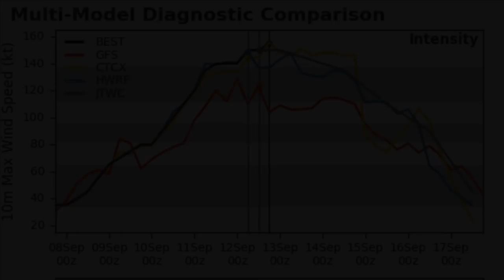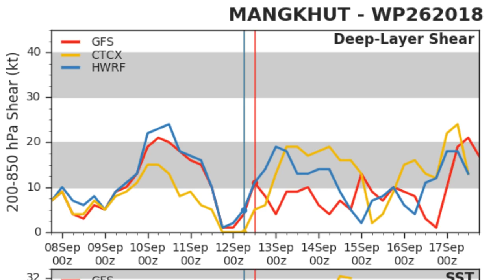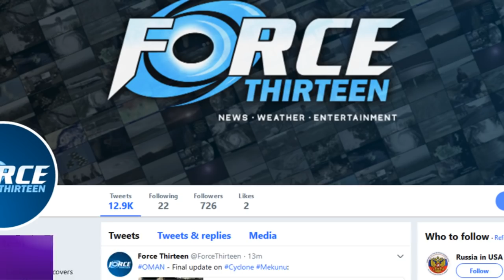Typhoon Mangkhut (Ompong) approaches Philippines - 4am PHT Sept 13, 2018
Typhoon Mangkhut (Philippine name Ompong) continues to intensify in the Philippine sea, and could make landfall on the northern tip of Luzon as a Category 5 on Friday night. The storm promises to be one of the strongest of the year, and there is still room for slight strengthening in the next few hours.